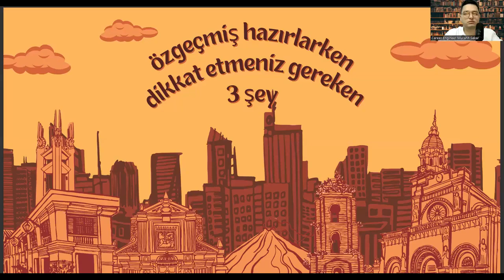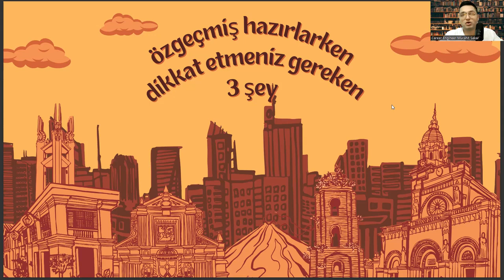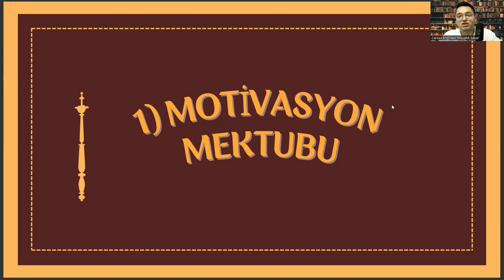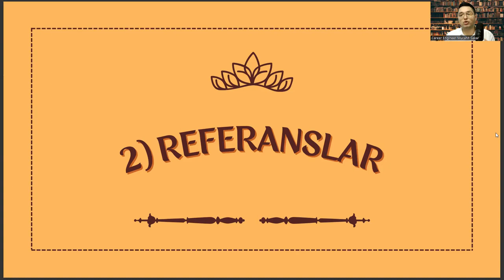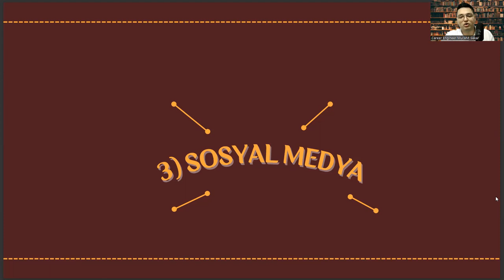Harita ve Kadastro Bölümünde İyi Bir Özgeçmiş Hazırlamak İçin Dikkat Etmeniz Gereken 3 Şey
2 yıllık harita ve kadastro,
2 yıllık bölümler,
2 yıllık harita ve kadastro,
2 yıllık bölümler,
harita mühendisliği taban puanları,
harita ve kadastro dgs geçiş bölümleri,
tapu kadastro taban puanları,
tapu ve kadastro taban puanları,
harita ve kadastro mühendisleri odası,
harita ve kadastro 4 yıllık,
harita ve kadastro taban puanları 2022,
harita ve kadastro taban puanları 2023,laborant ve veteriner sağlık atama,
2 yıllık harita ve kadastro,
2 yıllık bölümler,
2 yıllık harita ve kadastro,